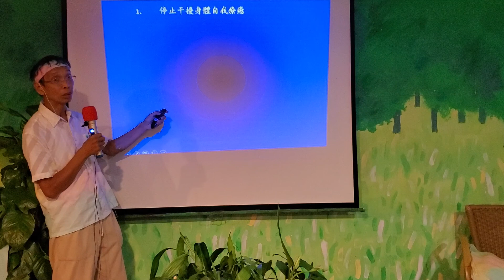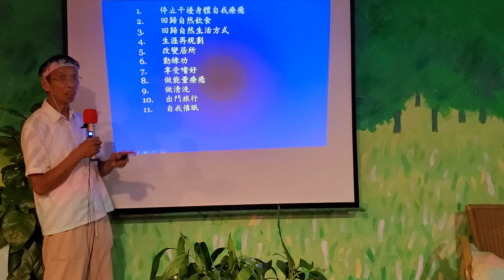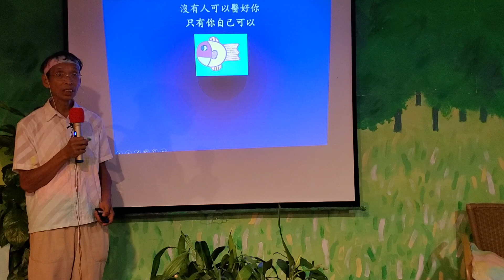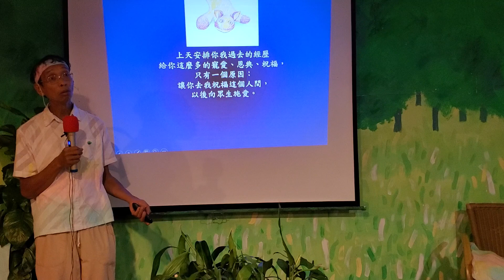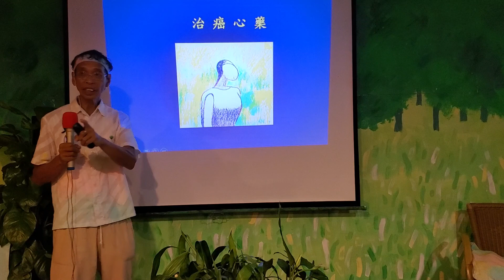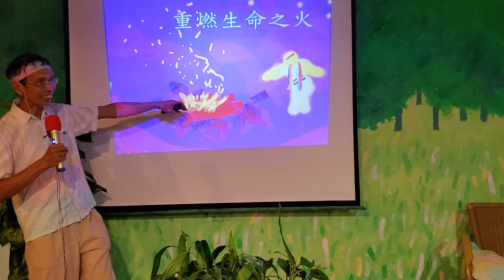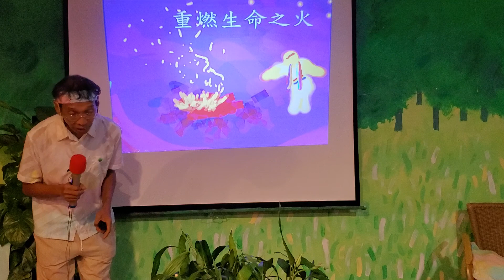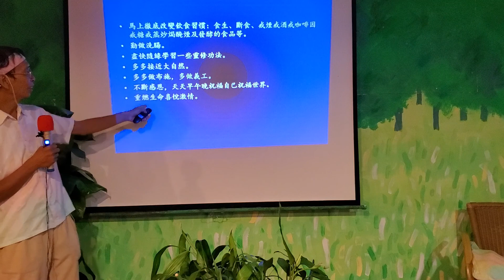祥哥癌症心醫(3)